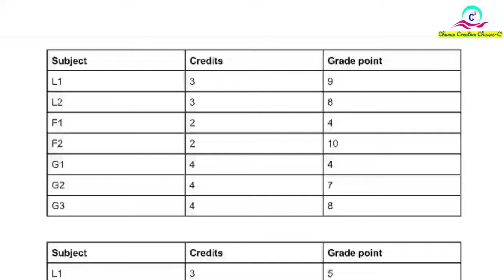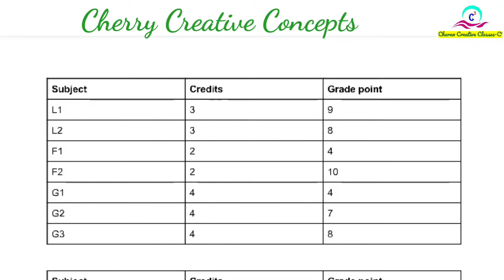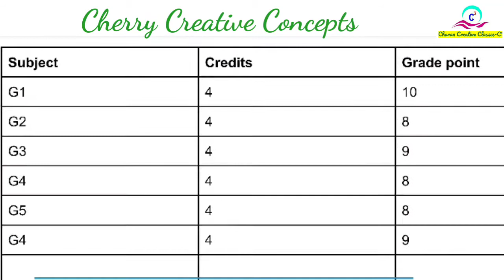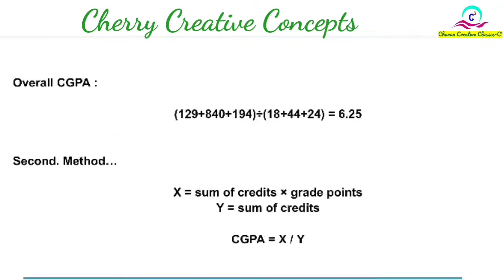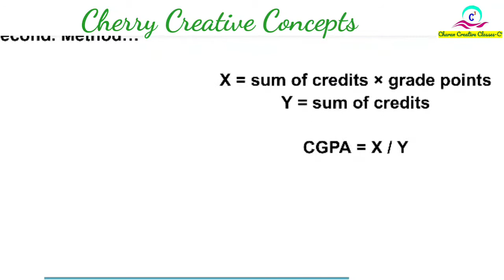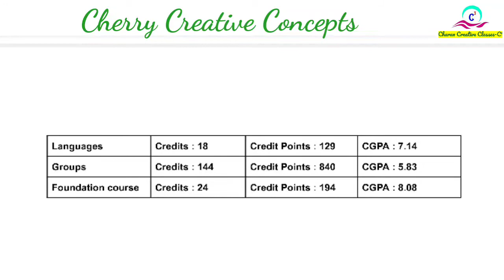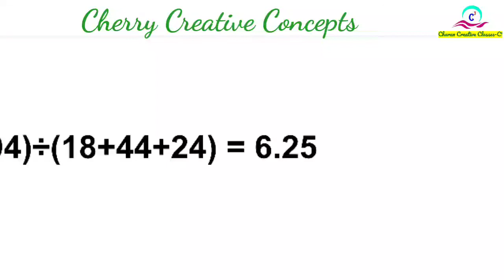how to convert cgpa to percentage | convert language , foundatn course and group CGPA to overal CGPA